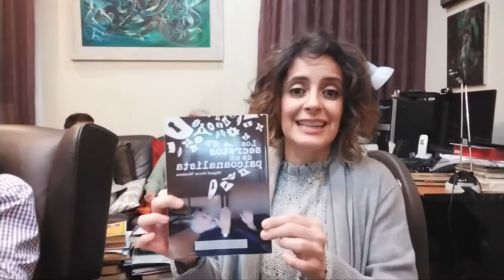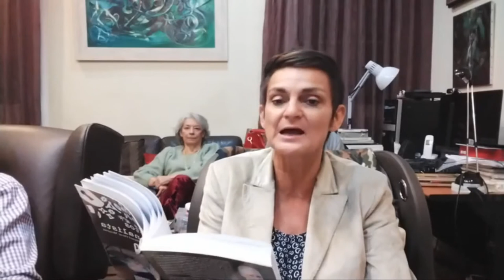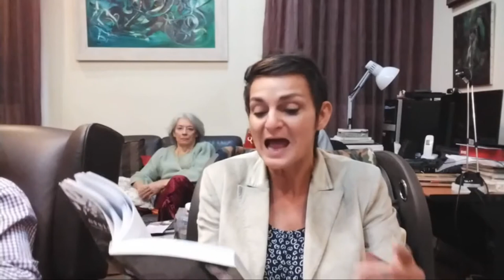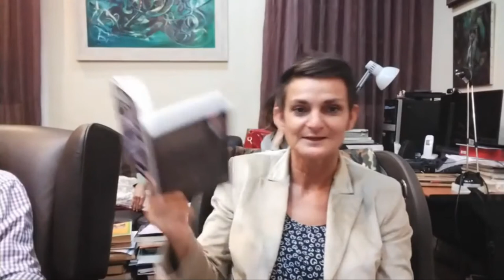38_ Miguel Oscar Menassa. Obra Total. Lectura de la obra completa del poeta y psicoanalista M.O.M.